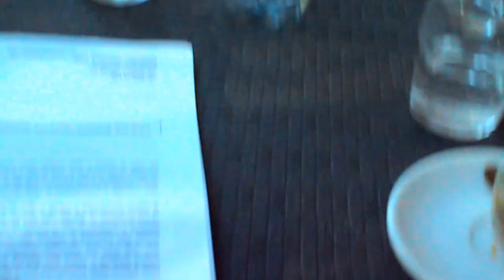Disabilità e Dintorni Campania-2 Incontro parte 3-Cdn-03-07-2015